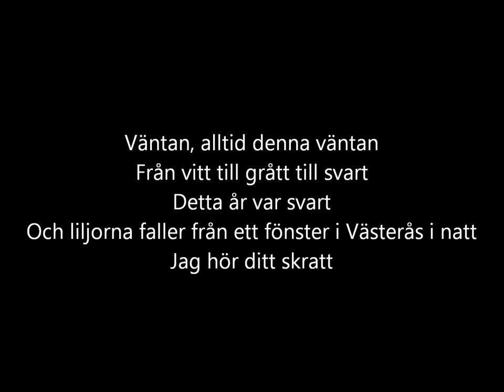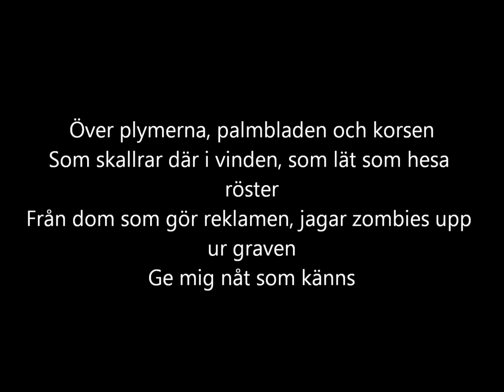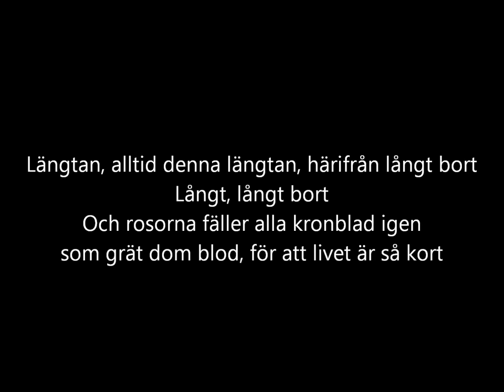Kent - Rosor & palmblad [lyrics]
The song "Rosor & palmblad" from the album "Du & jag döden" (2005) by Kent.